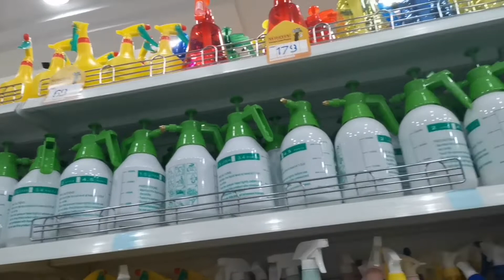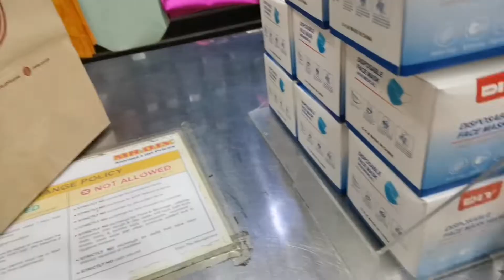Mr D. I. Y. store kami nag punta may binili lang SOLAR Light kc out of stock daw kaya eto nalang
Song = Hurt
Artist = Jasmin Sokko
Album = Hurt
Licensed to YouTube By: = WMG ( on behalf of Knight vision), UMPI, LatinAutoPerf, UMPG Publishing, UNIAO BRAILEIRA DE EDITOR AS DE MUSICA-UBEM, Latin Author - UMPG, Warner Chappel, and 10 music rights Societies